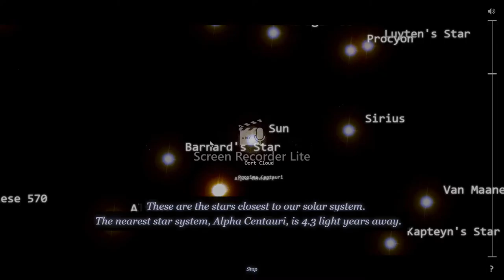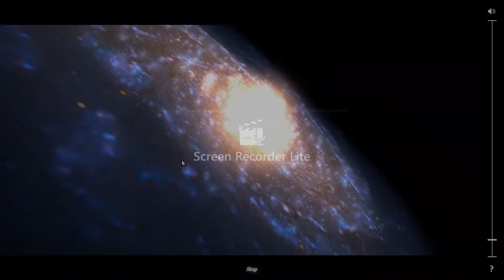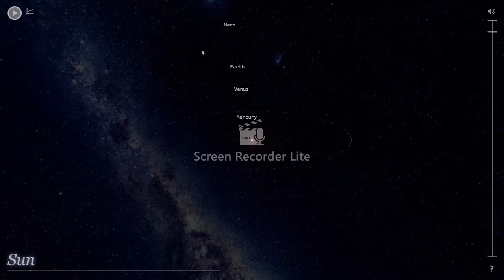Space , sun, stars, galaxy, planets, earth...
Take a 3d view of Space , sun, stars, galaxy, planets, earth.